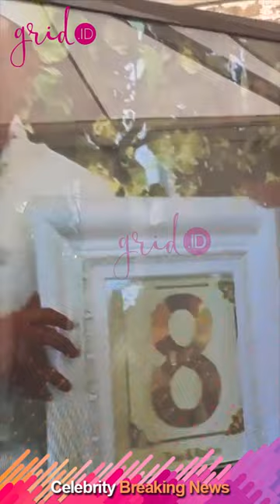Akad Nikah Tyas Mirasih dan Raden Muhamad Soedjono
Grid.ID